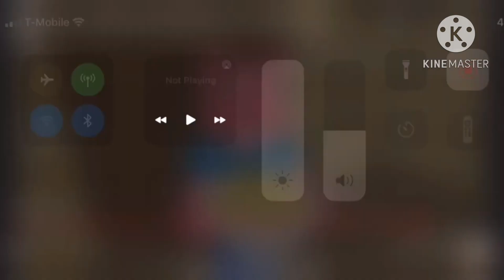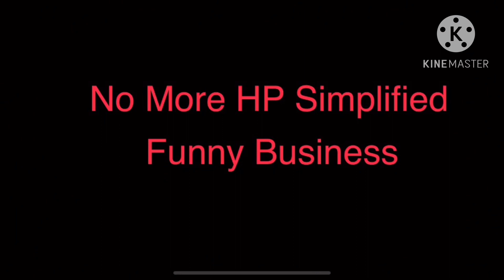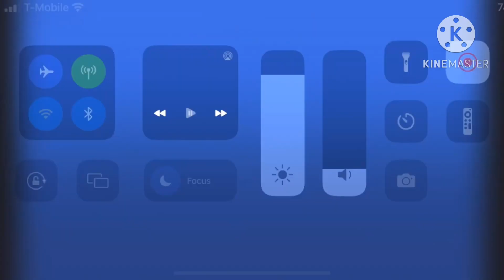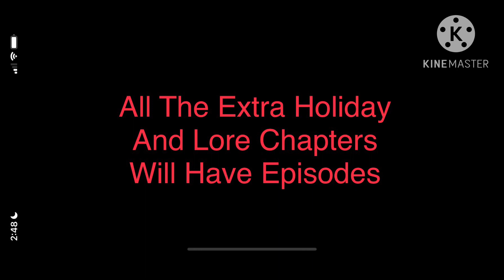Piggy The Full Story Book 1 And Book 2 BONUS LAB WITH VOICELINES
On July 7th At 2:34 AM A Series Was Born